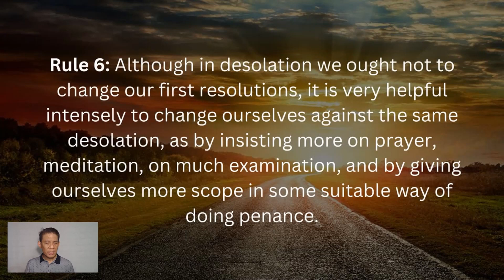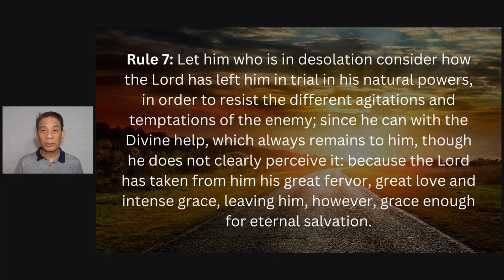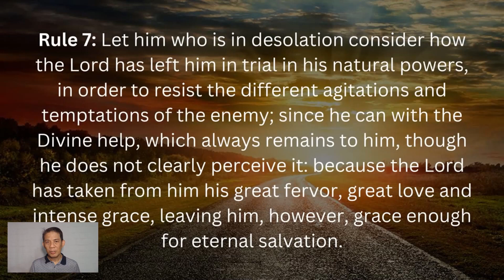(First Set) Rules 7 and 8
What do you do when you are in desolation? Often when we are experiencing desolation, we forget that the Lord is with us and He will not abandon us. We must continue trusting in Him in spite of what we are experiencing at the moment. We must be patient and expect God's consolation soon enough.